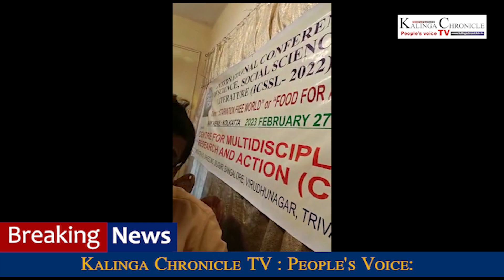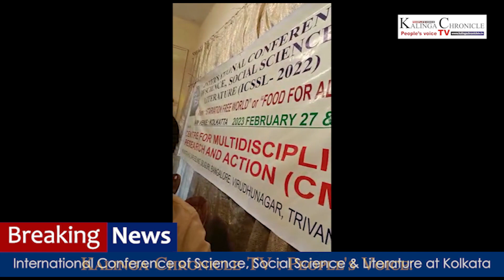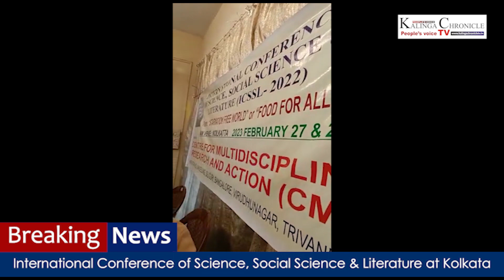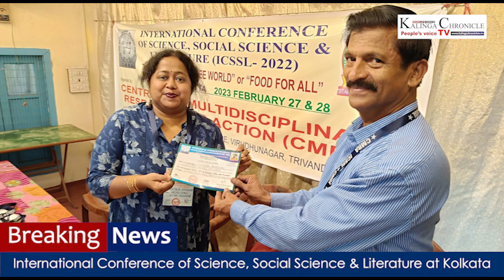Kalinga Chronicle TV: International Conference of Science, Social Science & Literature at Kolkata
Kalinga Chronicle TV: People's Voice: International Conference of Science, Social Science & Literature at Kolkata